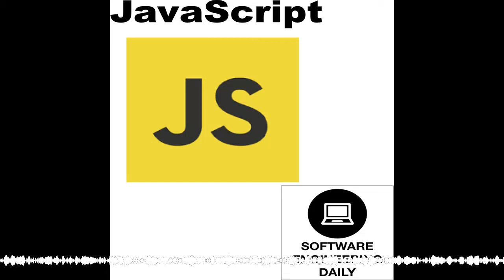JavaScript Concurrency with Kyle Simpson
JavaScript programming usually is done through the use of frameworks, such as ReactJS, AngularJS, and EmberJS. These frameworks abstract away some of the messy details of JavaScript, and simplify web development so that engineers can build products at a faster pace. When we build software using JavaScript frameworks, we are missing out on some of the richness of the JavaScript language itself.

Kyle Simpson is the author of “You Don’t Know JS”, a series of books that suggests that JavaScript developers should start from the ground up, not from the top down. By learning the basics of JavaScript, a software engineer can learn the timeless fundamentals that will not disappear with the creation of next week’s hottest framework. After exploring the idea of frameworks versus raw JavaScript, Kyle and I discuss asynchronous JavaScript, from concurrency to the observer pattern.

IT Pro TV has online training for AWS, Microsoft Azure, and many other topics. to get started with a free 7 day trial of videos.

Wealthfront is the automated investment service that manages your investments online. to get your first $15,000 managed for free, as a listener of Software Engineering Daily.